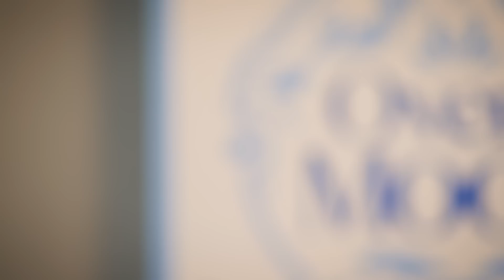LEE CHAE YEON(이채연)_2nd Mini Album [Over The Moon] Highlight Medley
이채연 (LEE CHAE YEON)
2nd Mini Album [Over The Moon]
Highlight Medley 🎬🎶

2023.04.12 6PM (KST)